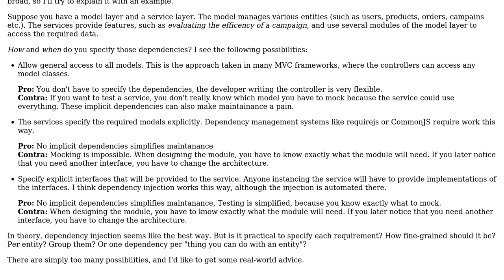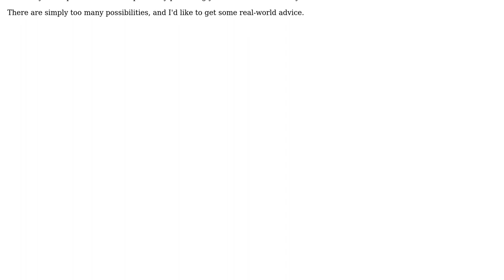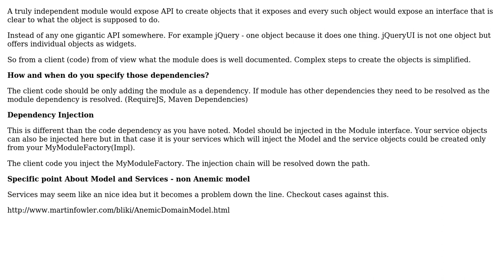Software Engineering: Designing module interfaces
With thanks & praise to God, and with thanks to the many people who have made this project possible! You are responsible for your own actions.